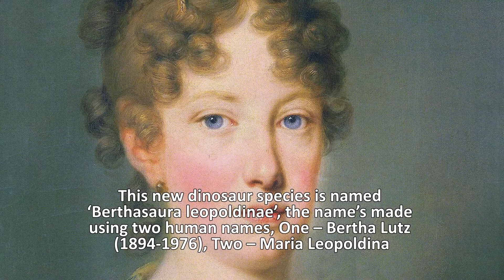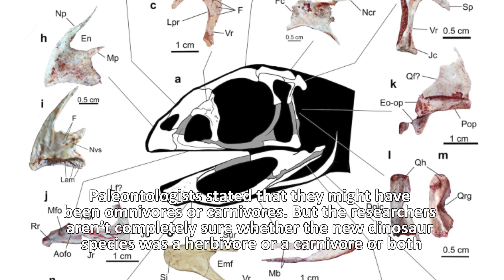New Dinosaur Species Unearthed In Brazil...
This new dinosaur species is the first toothless non-avian theropod ever found in Brazil.
It lived between 125-100 million years ago...